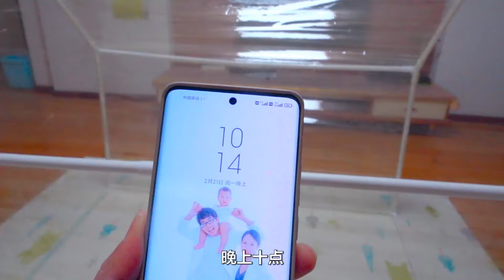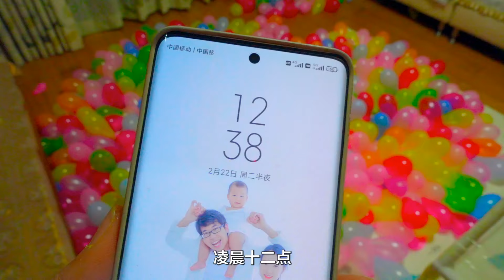方伟用1000个气球造房，最后成功了吗【方伟学长】